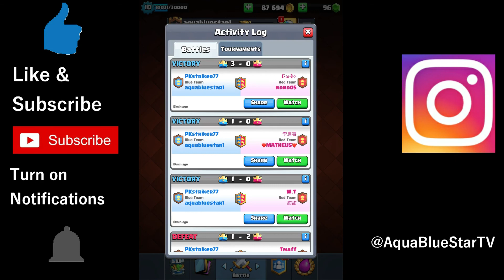Insane 2vs2 Games!!! | Clash Royale Ft. Striker 77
This was a 2vs2 Clash Royale Episode with Striker 77.

Cya